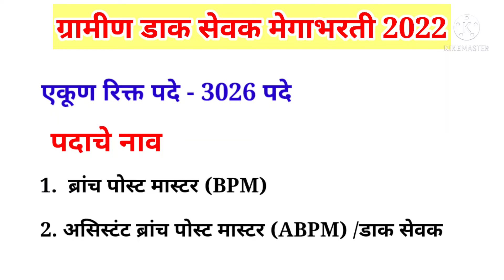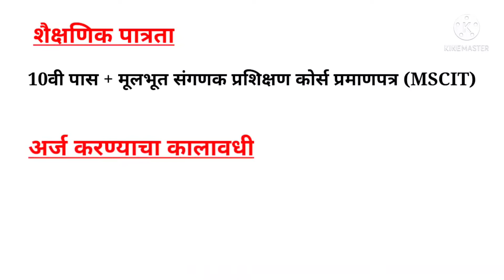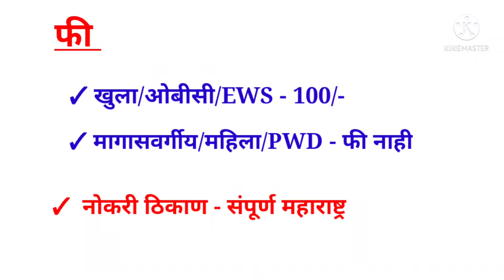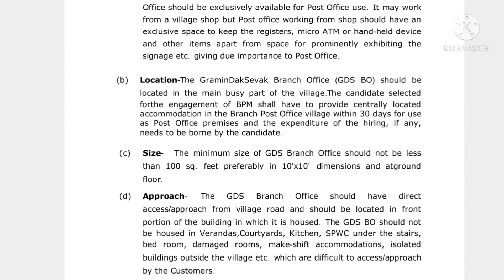ग्रामीण डाक सेवक भरती 2022|Indian Post GDS recruitment| gramin Dak Sevak Bharti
ग्रामीण डाक सेवक भरती 2022|Indian Post GDS recruitment| gramin Dak Sevak Bharti 2022(@scpublication)